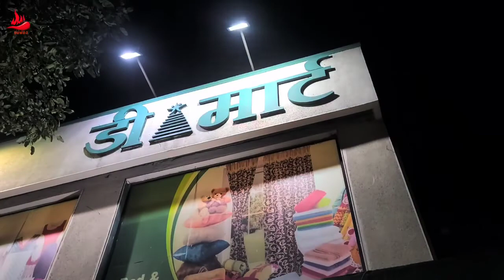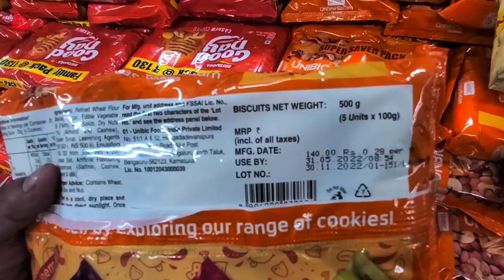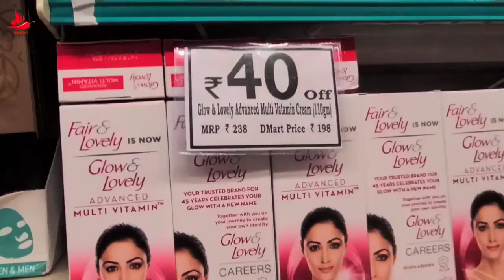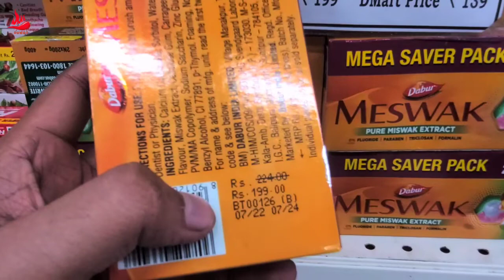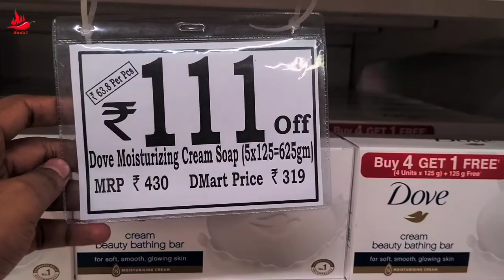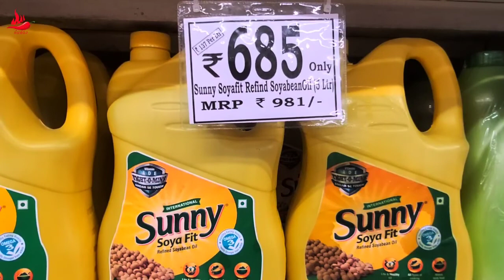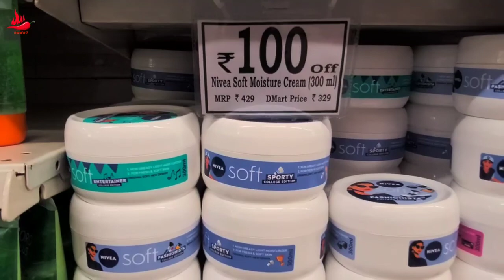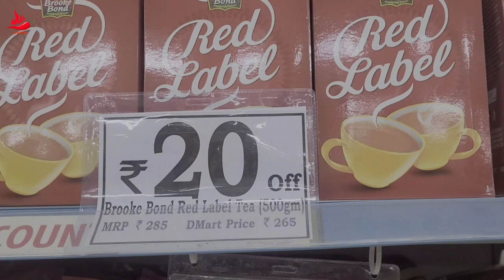क्या D mart की saman की कीमत kam hai. D mart VS other shope price comparison. Kya D mart sasta hai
क्या D mart की saman की कीमत kam hai, D mart VS other shope price comparison, Kya D mart sasta hai, technical suroj, kya d mart mei offer milta hai, d mart ka sare cheezon ka price, d mart mei kya kya sasta milta hai, ladies all products on d mart, latest offer on d mart, big bazar sale, big bazar vs d mart price, comparison price, summer sale, grocery offer, groceries offer, best offer on d mart, bigbazar offer and price, best online shoping apps, shopping app, all prize, all prices are real, Thank you